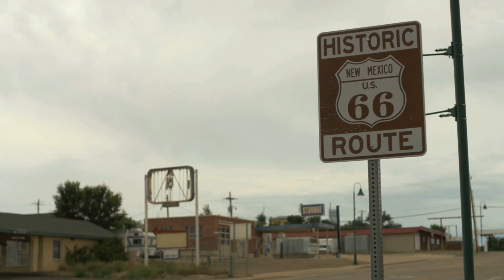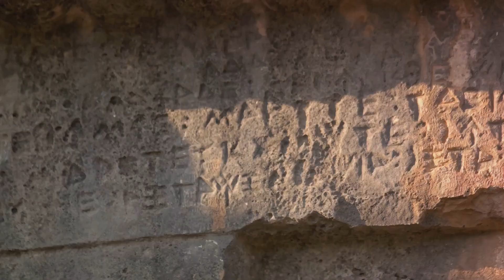Discover the Terrifying Truth: Exploring the 5 Creepiest Urban Myths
In this video, we unveil the top 5 creepiest urban legends that have haunted people for ages. Prepare yourself for bone-chilling stories, as we dive deep into these eerie tales, sure to make your skin crawl. From ghostly apparitions to mysterious creatures lurking in the dark, these urban myths will leave you questioning what is real and what is merely a figment of your imagination. Join us as we unravel the chilling truths behind each myth, backed up by historical accounts and first-hand encounters. Get ready to be captivated and terrified!

If you enjoy exploring the darker side of folklore and urban legends, this is the perfect channel for you.

creepy urban myths, chilling urban legends, spine-chilling stories, bone-chilling tales, ghostly apparitions, mysterious creatures, eerie myths, haunted legends, supernatural encounters, chilling truths, scary folklore, paranormal stories, hair-raising urban myths, terrifying tales, spine-tingling myths, urban legends uncovered, bone-curdling encounters